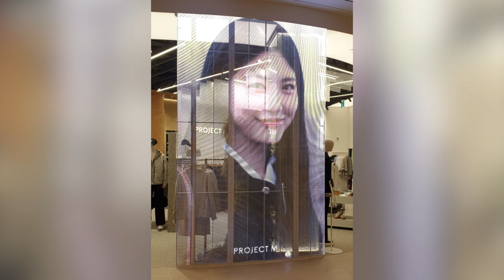[RCH] 오묘한 매력을 뽐내는 글라스 LED, 스타필드 수원 5층 프로젝트 M 설치 사례 소개!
[Specification]

스타필드 수원 5층에 있는 프로젝트 M에 설치한 LED 전광판입니다!
글라스 LED 전광판으로 투명한 게 매력인 전광판입니다.
투명 LED 전광판을 잘 활용하면 독특하고 신비로운 인테리어 효과를 줄뿐더러 창문 쪽에 설치해도 채광이 잘 들어온다는 게 장점입니다!